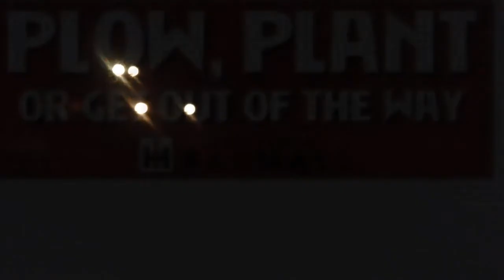International IH 4386